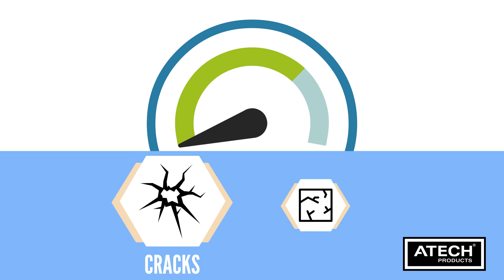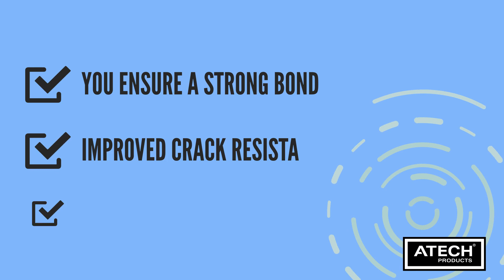THE IMPORTANCE OF BONDING AGENTS IN SAND AND CEMENT SCREEDS | Bonding Agents in Screeds Explained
Discover the critical role of bonding agents in sand and cement screeds with our in-depth exploration. Uncover why these agents are indispensable for ensuring robust adhesion and durability in floor construction. From improving bonding strength to preventing cracks, our guide explains the importance of bonding agents in enhancing the overall performance of sand and cement screeds. Elevate your understanding of construction practices by delving into the significance of these agents, and make informed decisions for your projects. Explore our SEO-friendly insights for a comprehensive understanding of the role and importance of bonding agents in sand and cement screeds.